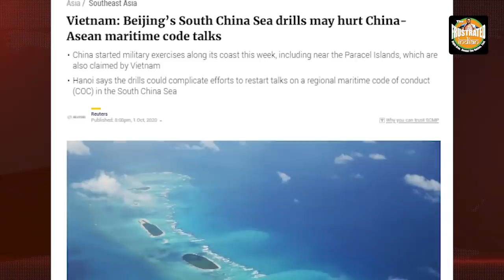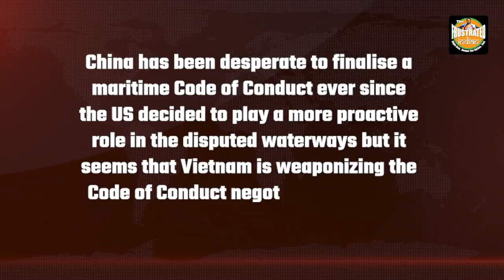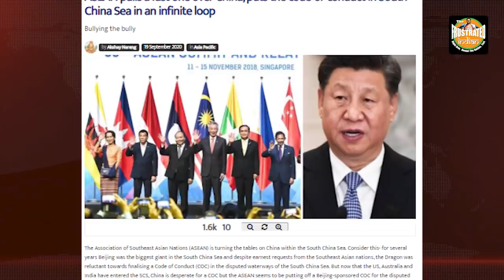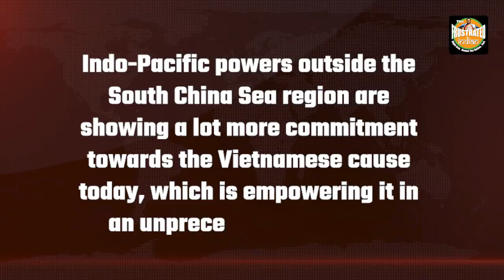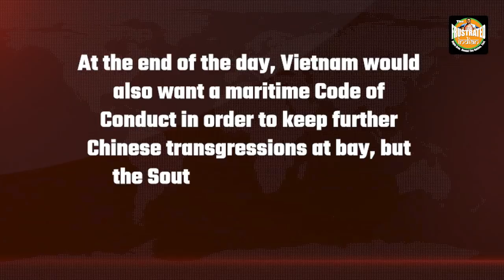Vietnam has been a victim of Chinese excesses in the past. Well! Not anymore